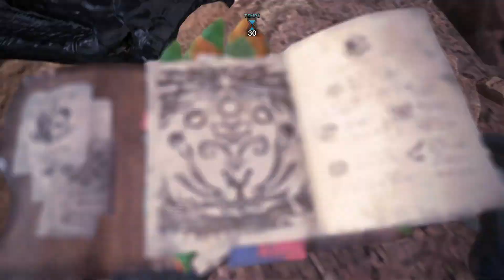Dire Yian Garuga Boss Fight (MH WORLD ICEBORNE)